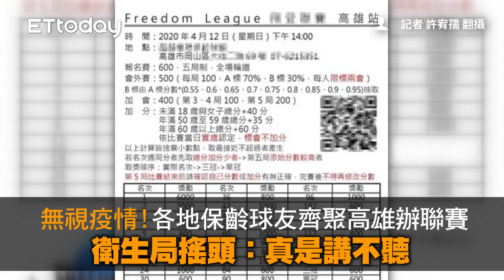無視疫情！各地保齡球友齊聚高雄辦聯賽 衛生局搖頭：真是講不聽